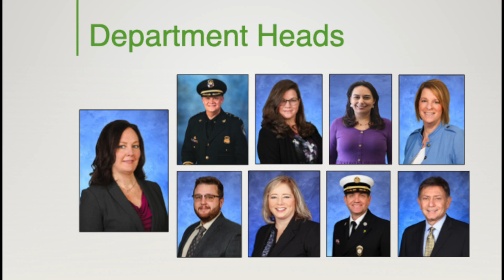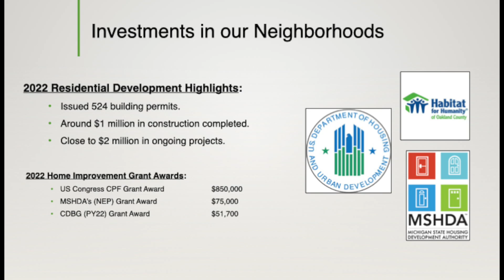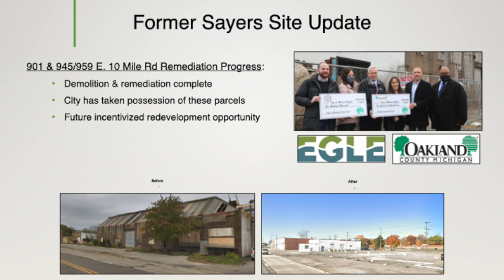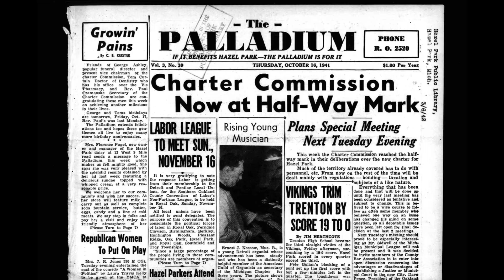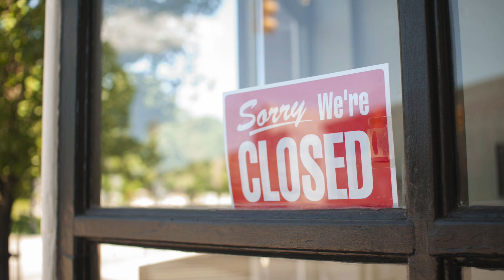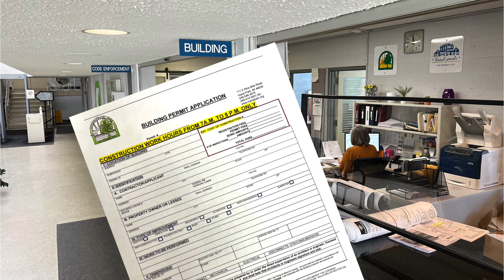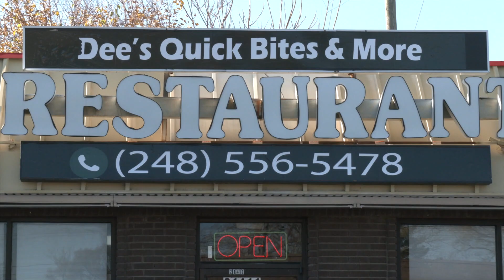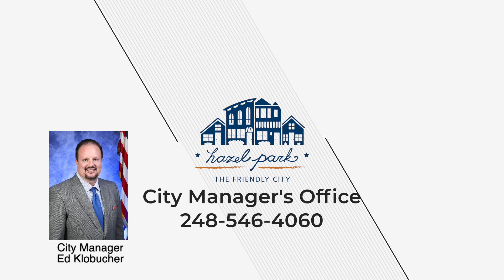2023 Madison Heights - Hazel Park State of the Cities